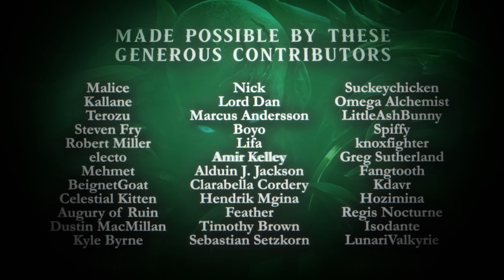Drown With Me 🎵 (League of Legends song - Pyke)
What started off as a simple sea shanty turned into ...so much more. It was probably at the point where I wanted to "submerge" the listener during the chorus that I knew that I needed to extend the genre boundaries to...whatever this is xD
BIG shoutout to all the people who helped me with this. It was a massive project with 100+ voice layers, live strings and percussion and tons of sound design.

As such, you get all songs as MP3(and other perks)

Credits:
Instrumental, lyrics, vocals, mix and master by Josef Falkensköld
Strings(and hurdy gurdy) by Anton Teljebäck of @YeBanishedPrivateers
Additional percussion by Martin Gavelin of @YeBanishedPrivateers
Backing vocals by Björn Lohmander, @CalebHyles , Roy Blackstone, Alice Schiavoto, Martin Gavelin, Frederik Sjölund and Åke Andersson.

Lyrics:
Born n’ raised on the slaughter docks
Woo–ee-ohm!
Scraping by into blood and guts
Woo–ee-ohm!
Sails and spirits all set high
Woo–ee-ohm!
One fateful day, at Serpent’s Isle
Woo–ee-ohm!
Prove your worth and make the cut

Terror cleaving the azure green
Woo–ee-ohm!
Biggest jaull-fish I’ve ever seen
Woo–ee-ohm!
I dared into the maw of dread
But the captain cut the rope and fled
Alive or dead or in-between
Woo–ee-ohm!

Take the plunge, I bring the hook
I can’t forget, the way you looked
The broken trust, the life you took
I cross the list, it’s like a book

Got this fire, a drive in me
A place for you, below the sea
Blood and salt, the ocean seeks
to take you drown with me

Towering fangs are surrounding me
Woo–ee-ohm!
Breathe in the water, invite the sea
Woo–ee-ohm!
I was played out a sacrifice
But for every crime, they pay the price

I decide what your fate will be
Woo–ee-ohm!

Greed, theft, telling Lies
I cross the name

See the, terror, in your, eyes

Open, heart, spill yer, guts